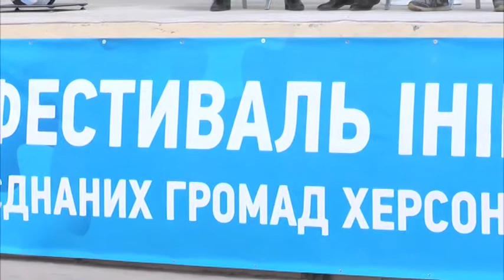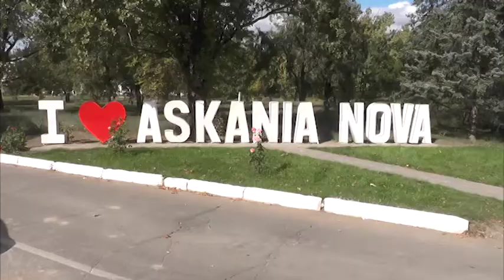Об'єднані територіальні громади області презентували нові ідеї та обмінялися досвідом